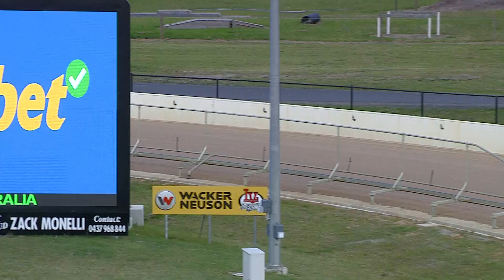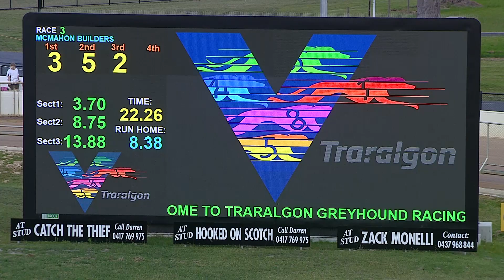TRA FRI 23 DEC 22 R3